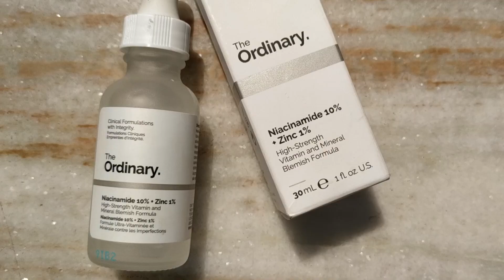THE ORDINARY NIACINAMIDE 10% + ZINC 1% REVIEW ON DRY SKIN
Hello Everyone today's video is all about the famous skincare ingredient Niacinamide. Hopefully this video was helpful.
Also leave your views on Niacinamide in the comments below as well.

TIME STAMPS
1:20 Niacinamide and its Benefits
4:20 Review of the ordinary niacinamide
7:52 How to use it
8:51 Is it worth the hype

Websites that have The Ordinary Niacinamide and ship to India

BEAUTY bay